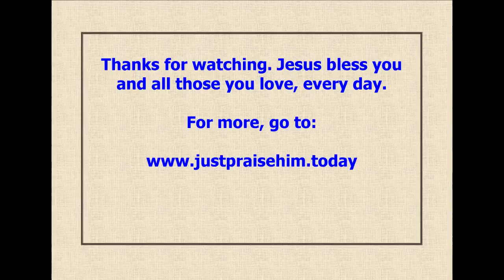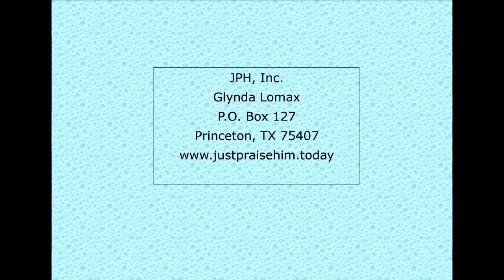Prophecy - Individual - 01.05.2017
All personal prophecies.

Glynda Lomax is a Christian author, blogger, podcaster and
YouTuber­­, who has walked through numerous wilderness
experiences.

She is the host of Just Praise Him Radio with Glynda Lomax, a
weekly podcast on Podbean.com, discussing the Bible and
encouraging others to a closer walk with Christ.

spiritually
feeds thousands of Christians around the world each day.

Glynda resides in Princeton, Texas where she is currently working
on her next book.